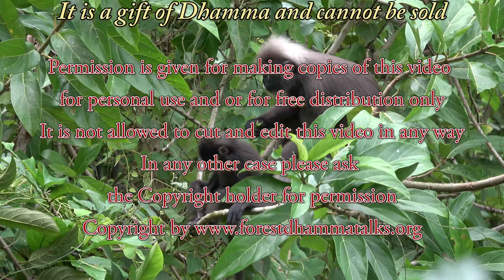"Appana-samadhi: a preview of nibbana" Q&A with Ajahn Martin (3/11/17)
"Appana-samadhi: a preview of nibbana" Questions and Answers in English with Ajahn Martin Piyadhammo on the 3rd of November 2017 p.m. during a retreat in Bodhi HeartSanctuary, Penang Malaysia. (1440p)